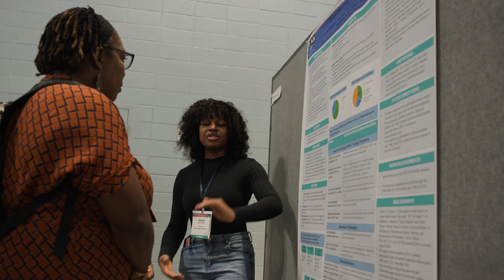2022NDiSTEM Day 2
The largest multidisciplinary and multicultural STEM diversity event in the country, the SACNAS conference is a gathering which serves to equip, empower, and energize participants for their academic and professional paths in STEM. Over the course of the event, college-level through professional attendees are immersed in cutting-edge STEM research, professional development sessions, motivational keynote speakers, and the Graduate School & Career Expo Hall, as well as multicultural celebrations and traditions, and an inclusive and welcoming community of peers, mentors, and role models.